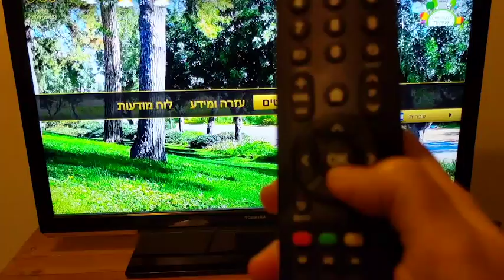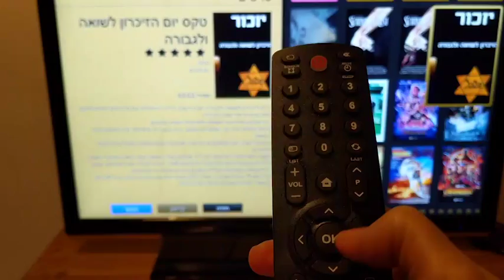הסבר לצפיה בשידורי טקס יום הזיכרון ויום העצמאות במערכת הטלויזיה החדשה